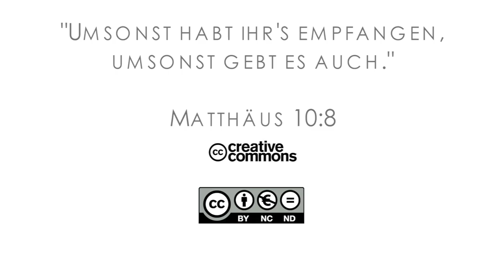15Q04 / 12-04 Jeremia